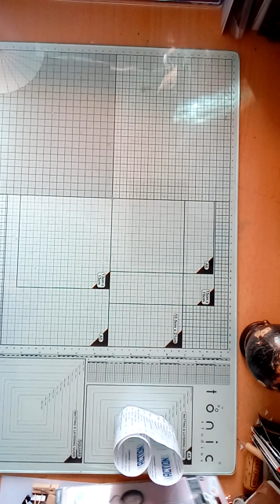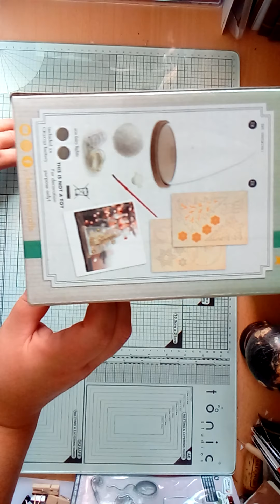Haul A et N